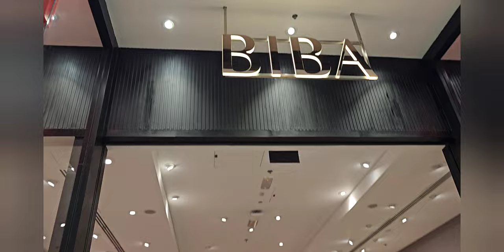Aaj navratri ka first day aur mene Subha pooja karli |next day Muje jana pada Burjuman